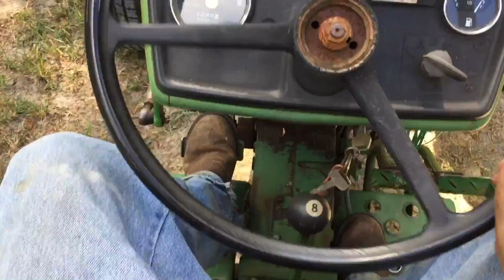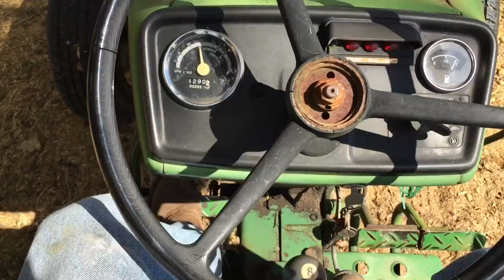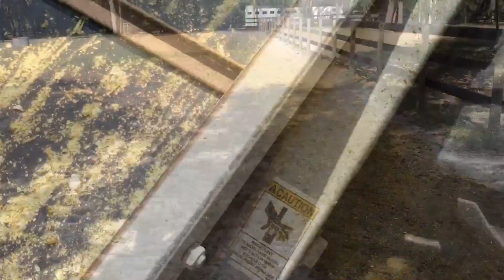Farm work pt. 3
Just a lil on what I do